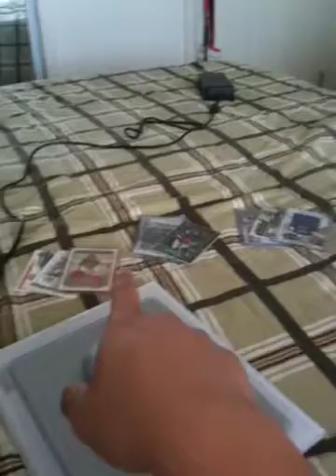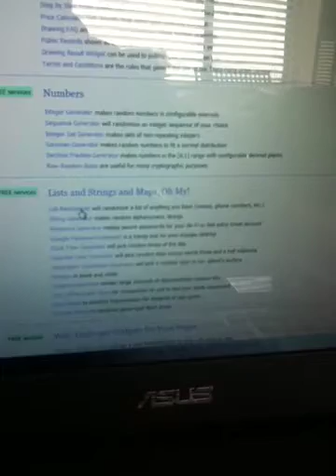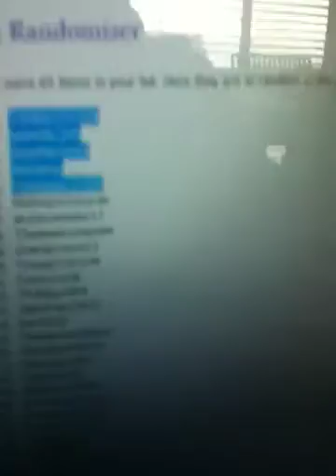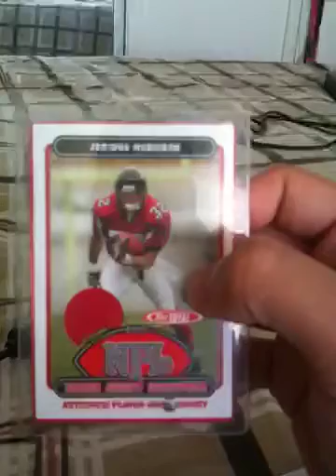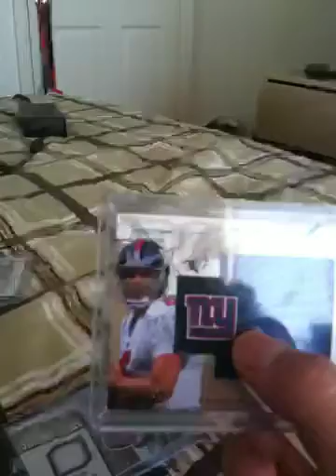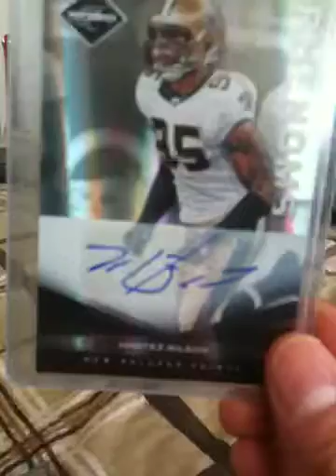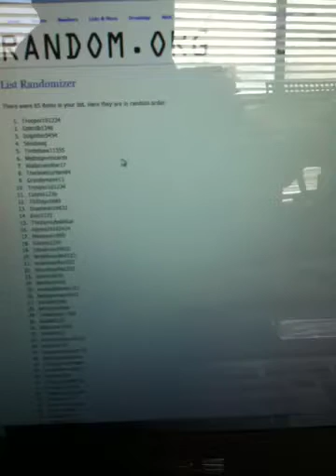Subscriber Contest #1 Winners!!! *Info On Next Sub Contest*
Thank you all for participanting and congrats to the winners!